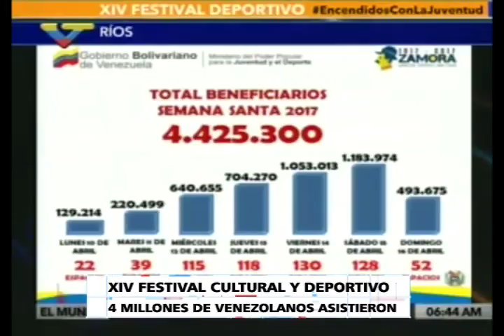NB TV - (Emisión Estelar) - Martes 18/04/2017 - 3/4